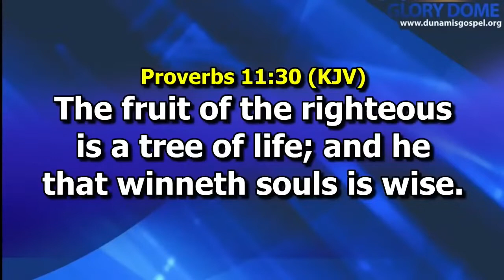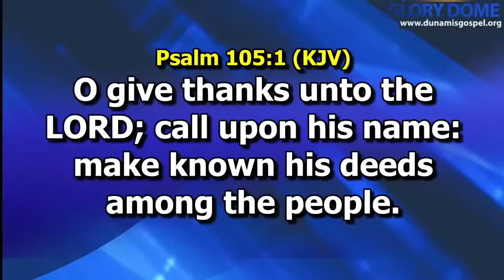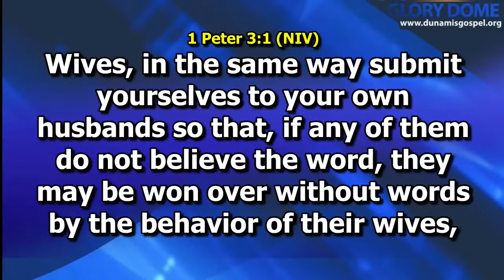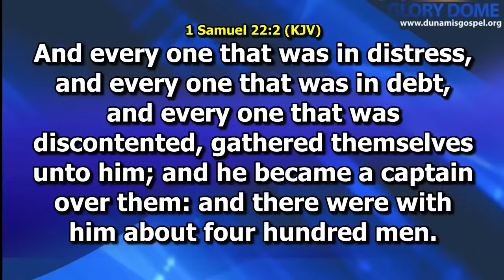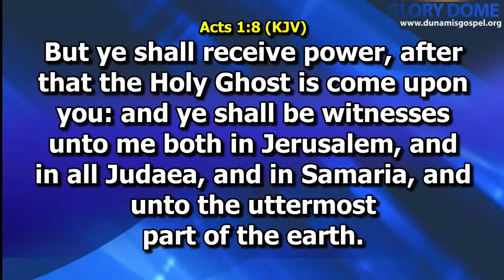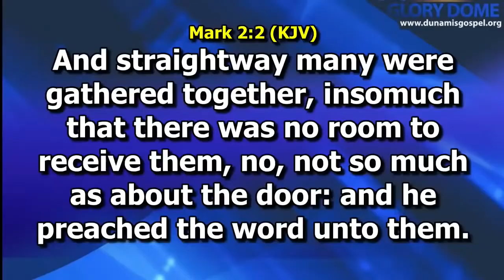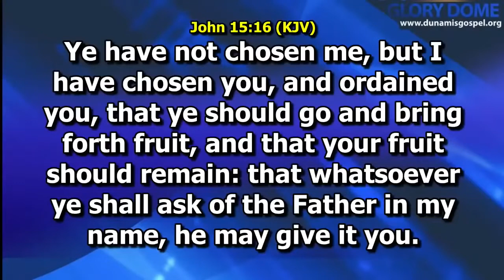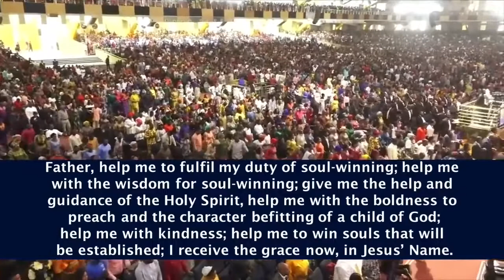CHANNELS OF EVANGELISM || DR PST PAUL ENENCHE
THE OBJECTIVE OF ALL EVANGELISM: by Dr Paul Enenche
# The salvation of souls
# The establishment of the saved (John 15:16)

THINGS TO NOTE: by Dr Paul Enenche
1. Soul-winning is every believer’s call/responsibility (Mark 16:15)
To be a soul winner is to be a Kingdom asset but to be a benchwarmer is to be a Kingdom liability
There must be somebody’s life that is traceable to your impact
2. It takes wisdom (Divine strategy) to win souls (Prov. 11:30)
3. It takes both the help and leading of the Holy Spirit to win souls (Acts 8:29)